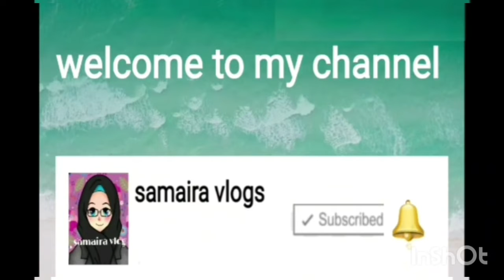Mango pineapple smoothie | enjoy | by samaira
Easy recipe try it.